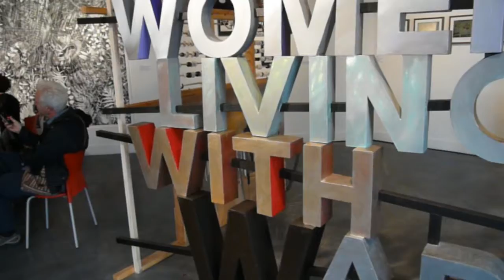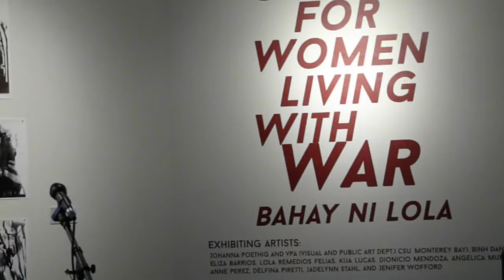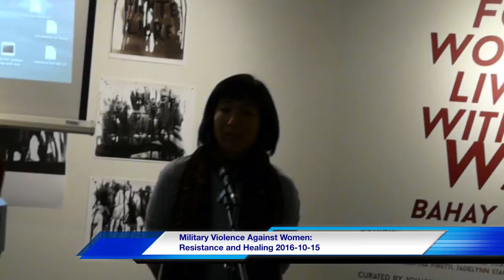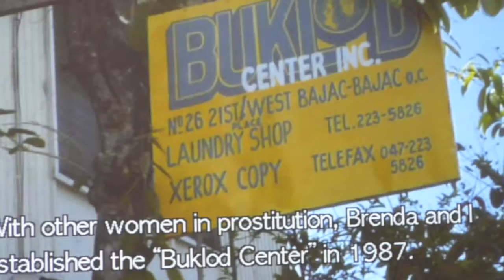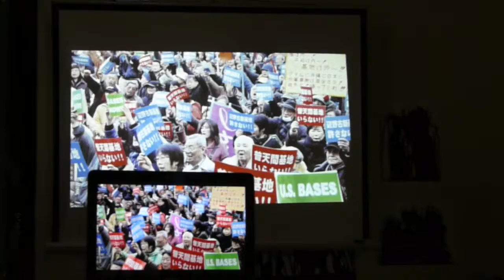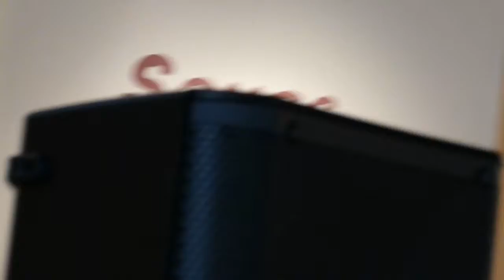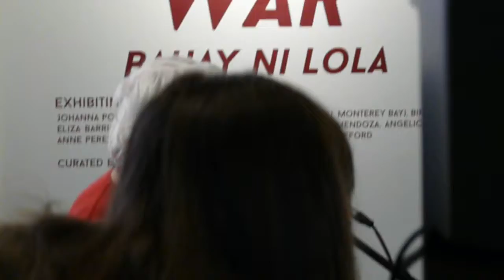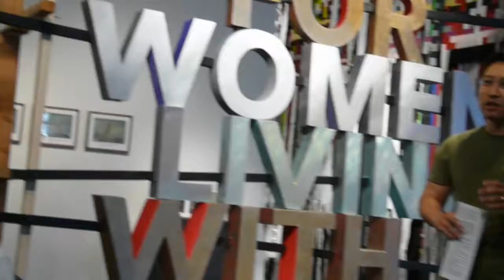Van- Anh Vanessa Vo: Military Violence Against Women Resistance and Healing 2016-10-15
(OAKLAND) - Women For Genuine Security and Pro Arts presented a program of mourning, inspiration, and healing with speakers, films, discussion, and music featuring world-class dan tranh virtuoso Van- Anh Vanessa Vo. The event was accompanied by the multi-media exhibit "Songs For Women Living With War."